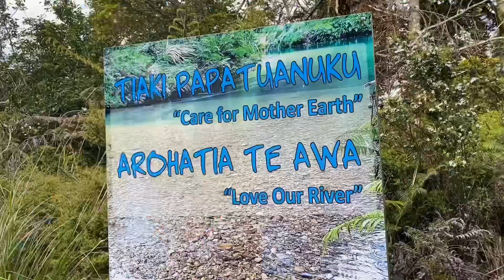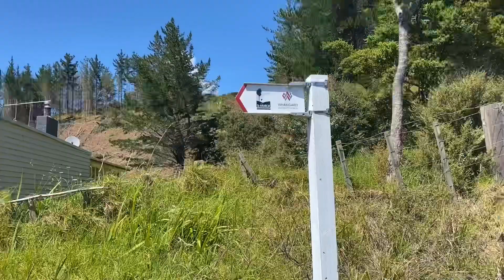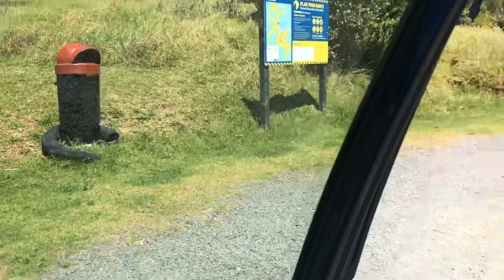Te Araroa Day 15 ‘Goodbyes and Reunions’